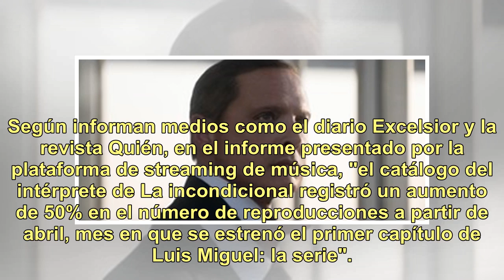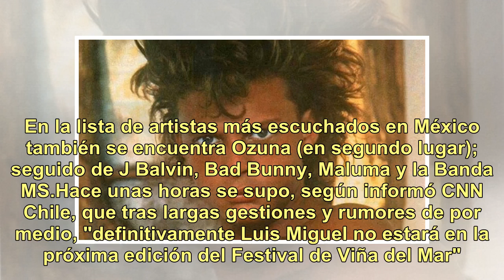Luis Miguel logró el milagro: es el rey del streaming en México, el artista más escuchado de 2018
Imaginen que a cualquier artista le propongan ceder los derechos para una serie biográfica que cuente una historia "no endulzada", sino la verdadera historia, con tragos amargos, fragilidades y desgracias que nunca hizo públicas. Muchos dirían que no. Pero Luis Miguel aceptó y ganó: su carrera se di...